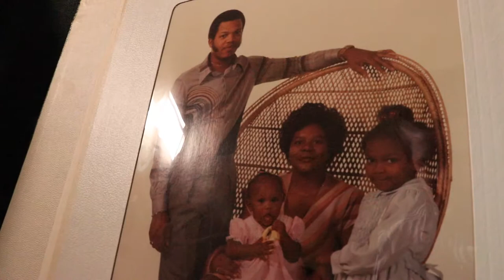LIFE WITH MS